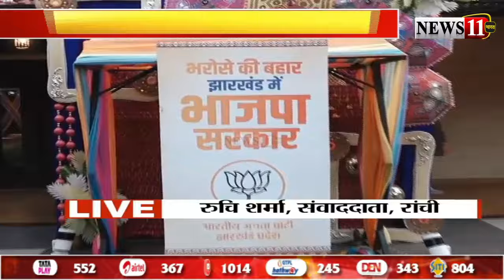विधानसभा चुनाव को लेकर फ्रंटफुट पर BJP, 5 प्रण से शुरू होगा रण, 3 चरणों में बीजेपी का घोषणा पत्र